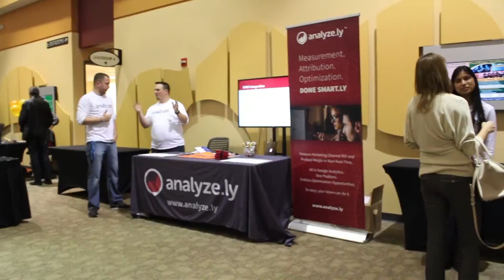Analytics that Excite 2015 Recap Video